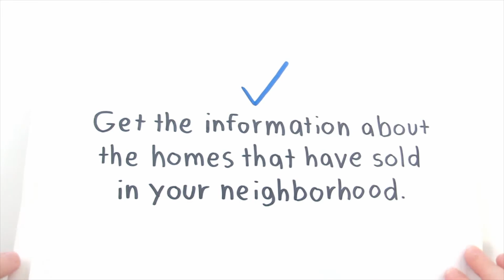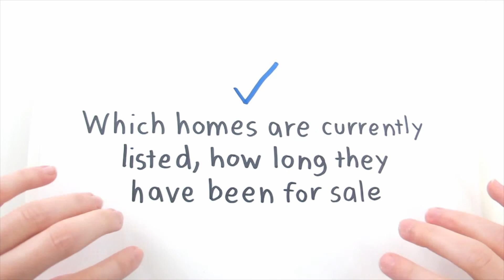(1) The Right Price Matters --Seller Course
Seller Course: (1) The Right Price Matters

Even though most property sellers think a marketing discussion comes first when considering a property sale, it should be stated that the wrong price might nullify even the greatest marketing efforts. The most important first step before listing any home is to take the time to discover the potential and realistic sales price range for your property. Many property sellers chose to ignore this fact, to which we reply "then why not simply increase your price beyond the suggested market range and see what happens?" Most likely, the market will penalize the wrong price and demonstrate that it is much more efficient than sellers are aware of, because today's buyers are more educated than ever before due to the ease of access to information via the Internet.
Need some help or have a question? Give me a call I would love to help.

Tony Legendre
Legendre Properties